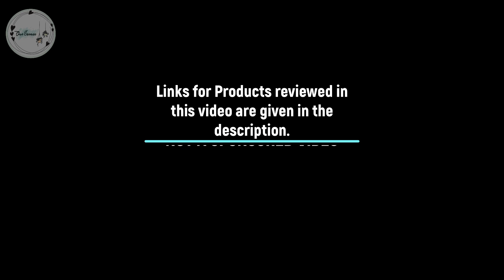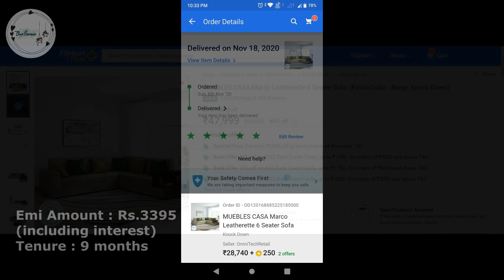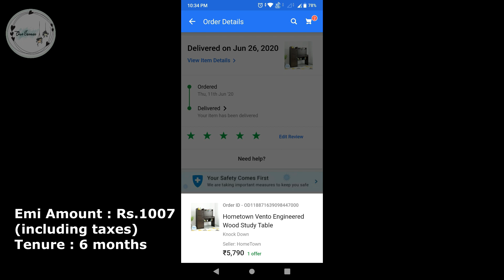#6 Flipkart Sofa Review | Flipkart Study Table Review | Flipkart Big Billion Days | InTamil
00:00 - Intro
00:38 - Sofa Review
03:33 - Study Table Review

Video Links

Flipkart Product Links

Six Seater Leatherate Sofa With Six Cushions: (No Installation Required)

Engineered Wood Study Table With Three Closed Racks : (Installation Required, Flipkart Installation Team will help)

Sofa Cushion Covers: (Amazon Link)